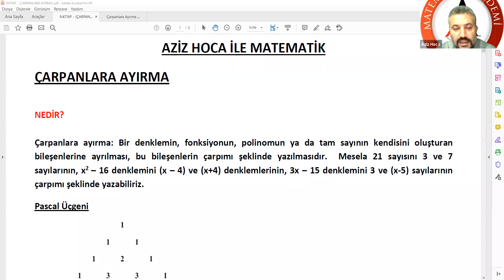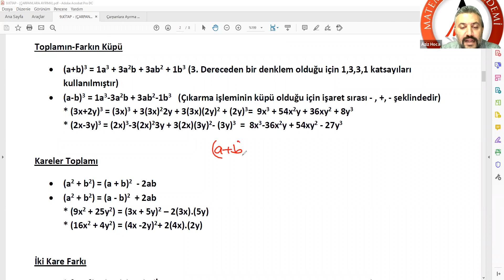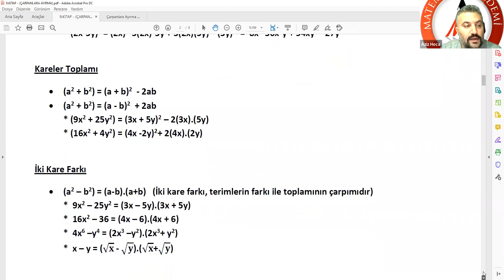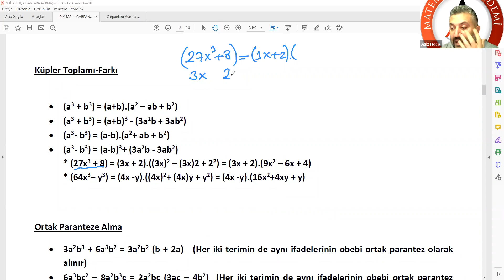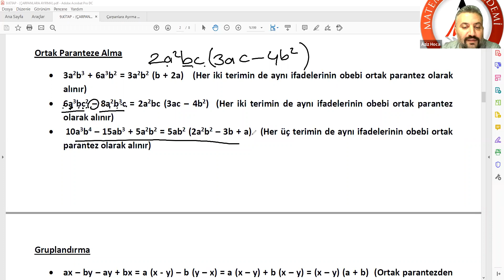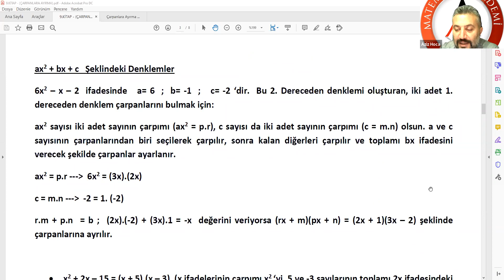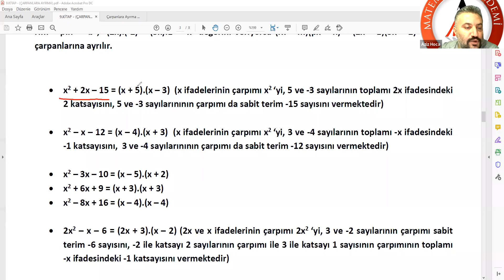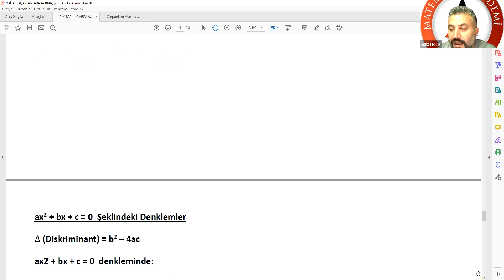Çarpanlara Ayırma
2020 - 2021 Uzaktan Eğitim